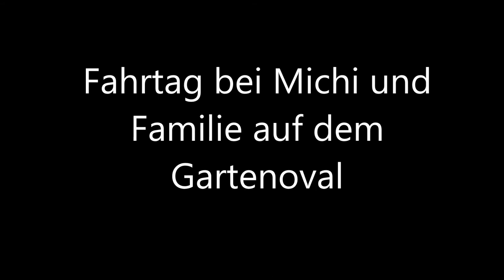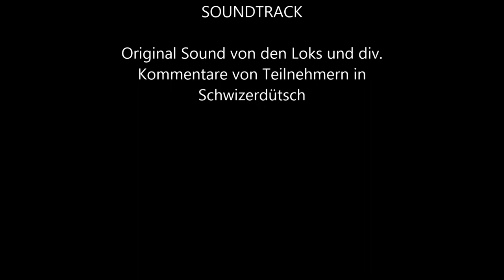Fahrtag auf dem Gartenoval bei Michi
Kleiner aber feiner Fahrtag auf dem Gartenoval bei Michi und seiner Familie. Alles was 45mm Spurweite hat durfte mal ein paar Runden drehen.